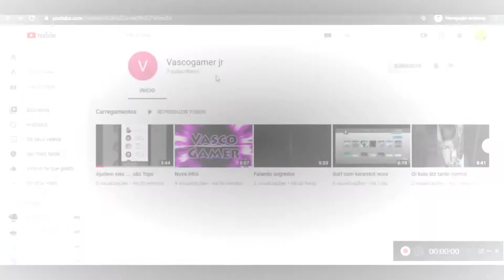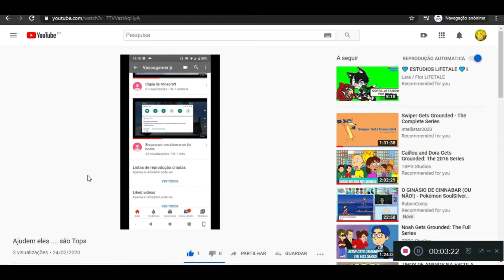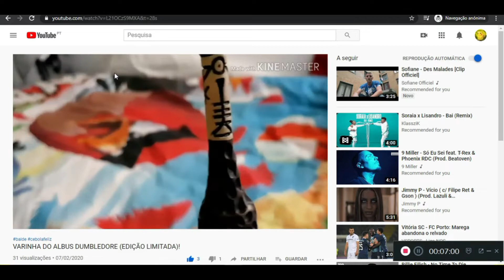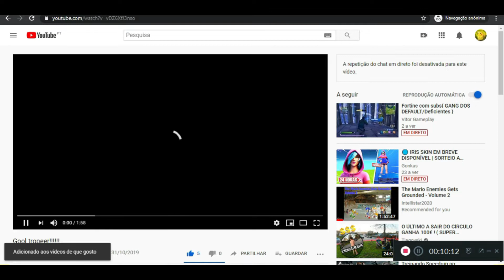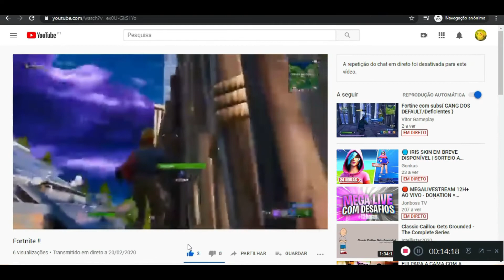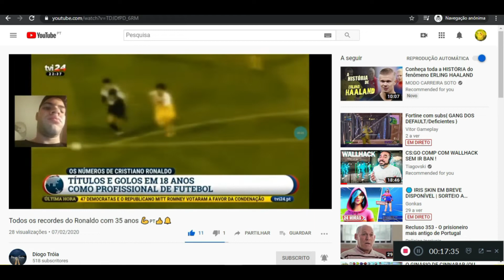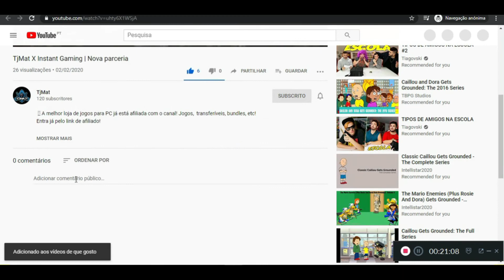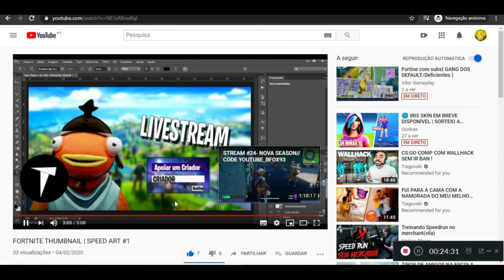YouTubers que merecem crescer!!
Boas pessoal daki é Alvin ZTV a divulgar 7 canais que merecem 700 subs!!
Link dos 7 canais mencionados:
Parcerias
Código de criador na Epic: Alvinyt
Infoguia: